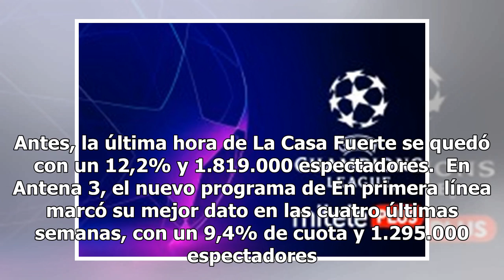Audiencias: 'Lazos de sangre' baja con Al Bano y Romina Rower